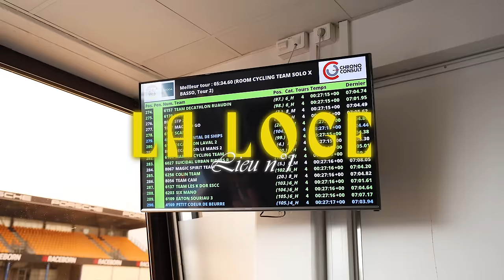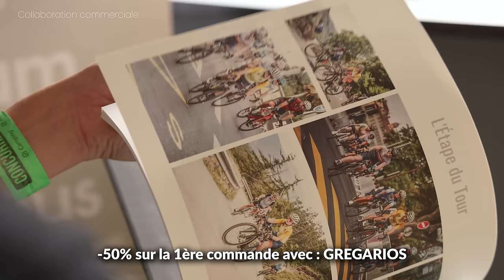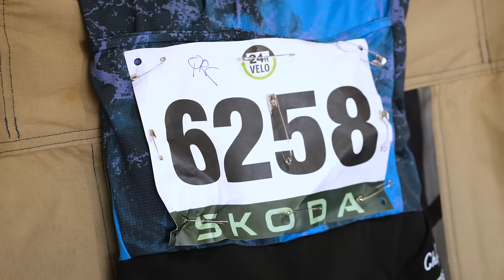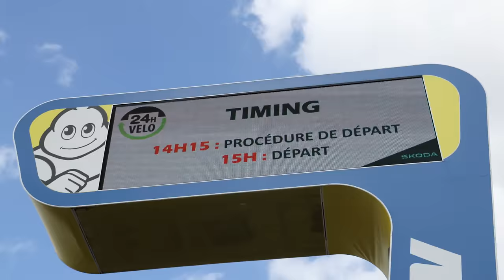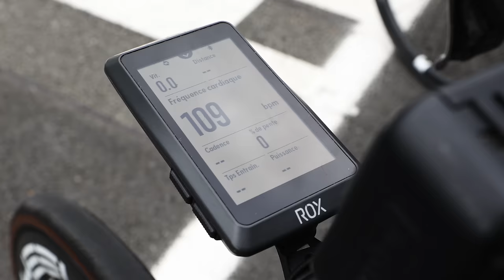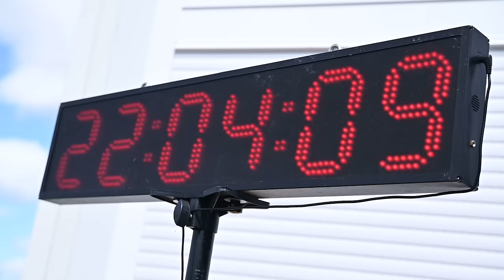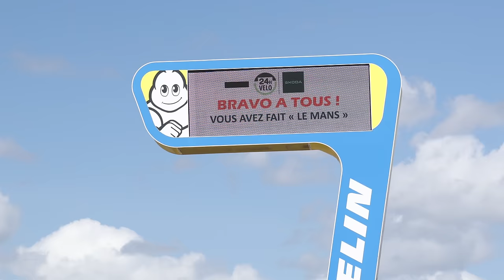24 HEURES VÉLO DU MANS 2024 avec 6 CRÉATEURS DE CONTENU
Le 24 août j'ai participé avec une équipe de 6 youtubeurs aux 24 heures Vélo Škoda au Mans !

Merci aux partenaires qui ont permis ce projet ❤️ :
🛞 Legend Wheels | - 6% sur tout le site (sauf onglet occasion) avec le code 24hvelo-6% (valable jusqu’au 30/09)
🍫 Overstims | -24% sur tout le site avec le code GREGARIOS-24 (valable du 24/08 au 24/09)
🪖 HJC | -15% sur tout le site avec le code GREGARIOS15 (valable jusqu’au 08/09)
📚 Matisseo | -50% sur la première commande avec le code GREGARIOS (valable jusqu’au 30/11)

Pour voir les points de vues de mes équipiers :
Les Watts : Bientôt disponible.

24 HEURES VÉLO DU MANS 2024 avec 6 CRÉATEURS DE CONTENU

00:00 - 0:45 : Introduction
0:45 - 2:35 : J-1
2:35 - 10:30 : L'avant course
10:30 - 8:49 : L'avant course
8:50 - 17:05 : 1er relais
17:05- 25:10 : Strategie
25:10 - 31:16 : 2ème relais
31:16 - 35:10 : Strategie
35:10 - 41:30 : 3ème relais
41:30 : Arrivée et classement

📹 Projet produit, réalisé et monté par @gregario.production
Avec en cadreurs :
et Gaël.